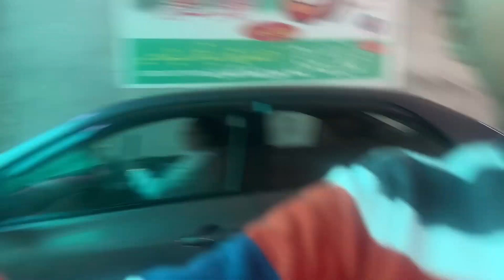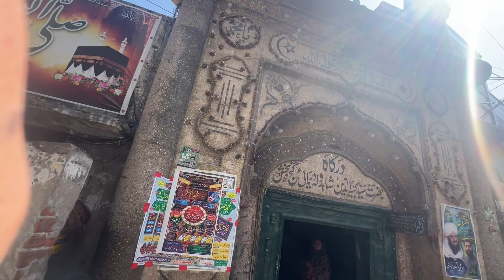We Went to Darbar ShahDola ||Happy Ayan Family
In this video we show the durbar of shadola .We are siblings/we love each other/

Knowledge taking videos/we record all happy and memorable moments of our life
Punjabi family
Life in pakistan
Life in punjab
Pakistan most beautiful city
India punjab
Cooking ideas
Life of middle class family
Life without father
Life without husband
Life without man
Papa k bina zindagi
Nani ama ka pyar
Grandmother love
Beautiful punjab
Best naat sharief
Love of siblings
Bhai behan ka pyar
Mamo mami ka pyar
Nana Abu ki Jaan
India beautiful village tour
Vlogs punjabi
Happy punjabi videos
Beautiful family
Chota sa ghar#carlock
Punjabi Life style
Lahori culture
Gujranwala k khany
Nani k hath ka khana
Ayan arham anaya
Beauty of  gujranwala
Beauty of  family
New family
School life
Sweet little girl with brothers
Daily life vlogs
Daily life ruined
Punjab countryside
Single mother
Single mother with 3 kids
Natural rural life cooking
Malayalam
Beautiful nature with rural life videos
City food
City life
City cooking
Tasty recipes
Veg village food
Asian food
Indian food
Afghanistan village food
Drbar Shah dola
Punjabi food secret
Punjabi food recipes
Dolyshah ke chohy
Bachoon ki pyari batain
Bachoon k liy achi batain
Bachon ki tarbiyat#happyayanfamily